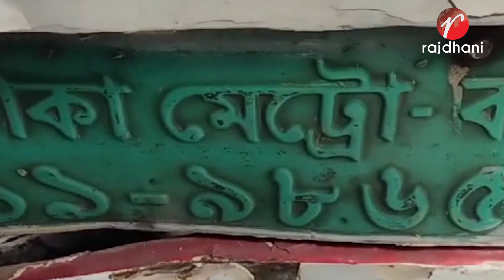বগুড়ায় বাস চা* পায় এক মোটরসাইকেল চালকের মৃ* ত্যু